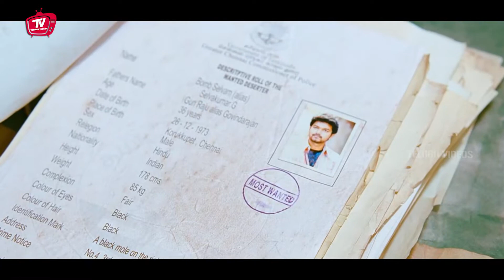Thalapathy Vijay Telugu Blockbuster Movie Action Scene | Telugu Videos